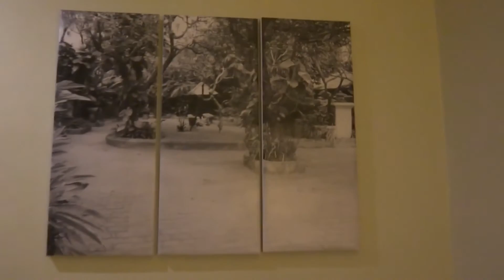Kuta Seaview Boutique Resorts, Bali 2015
We spend our vacation in Bali for 7 days, from 13 to 19 May 2015.
We stayed in Premier Deluxe Garden Cottage #122.
The room (cottage) we had were really nice, have a large balcony, quiet, private and close to the pool and restaurant. The location is superb, Kuta Beach a few meters in front of the resort, few minutes walk from Beachwalk Shopping Mall, Hard Rock Café, Poppies Lane, Kuta Square and nightlife venues. And we also enjoy our relaxing aromatic treatment at Rama Spa and delicious breakfast at Rosso Vivo.